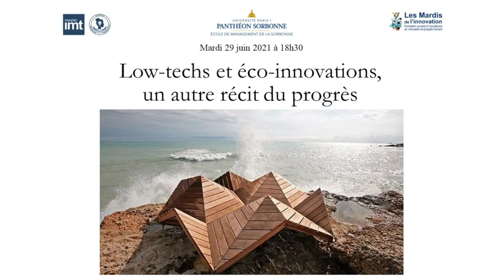Low-Techs et éco-innovations, un autre récit du progrès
00:00 : Philippe Bihouix : Spécialiste de la raréfaction des ressources minières, Ingénieur
14:25 : Emmanuelle Ledoux : Institut de l'Economie Circulaire, Directrice Générale
26:31 : Clément Chabot : Low Tech Lab, Co-fondateur
39:13 : Valentin Worms : Impact 13, Fondateur
52:39 : Questions/Réponses

Dans un monde menacé par l’urgence climatique et les inégalités sociales croissantes, vers quelles voies d’innovation nous dirigeons-nous ? Doit-on se ruer dans une course au progrès technologique à tout prix, ou davantage se concentrer sur des solutions déjà bien présentes ? Cette conférence nous permet de découvrir les moyens et pratiques qui s’inscrivent dans une démarche sobre et pragmatique.
Conférence conçue et réalisée par l’association Sorbonne Innovation et Technologies et le Master IMT Innovation, management des technologies et développement durable - Université Paris 1 Panthéon-Sorbonne